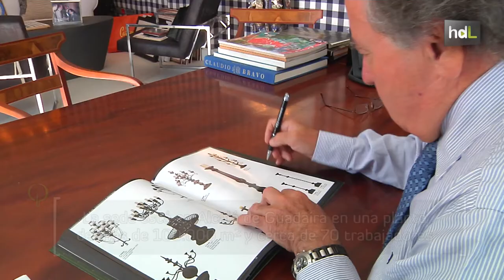HDL Manuel Muñoz, decoración artesanal que ha llegado a las casas de Ronaldo o Beckham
Manuel Muñoz es un empresario hecho a sí mismo. De ser aguador de taller y herrero en la empresa sevillana donde comenzó a trabajar con 14 años ha pasado a convertirse en el presidente de una firma de  prestigio y presencia internacional. En 1985 fundó Guadarte, dedicada a la fabricación artesanal y comercialización de muebles y objetos decorativos destinados a un público de alto nivel. Entre sus clientes se encuentran futbolistas tan conocidos como Ronaldo o David Beckham. La decoración de Guadarte está presente en 42 países y el 50 % de su facturación procede de las ventas en el exterior.